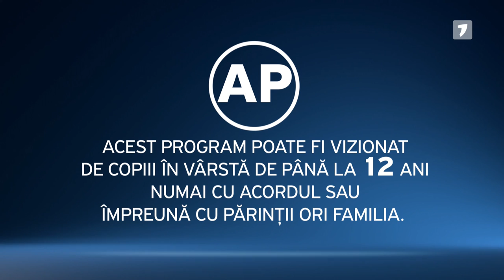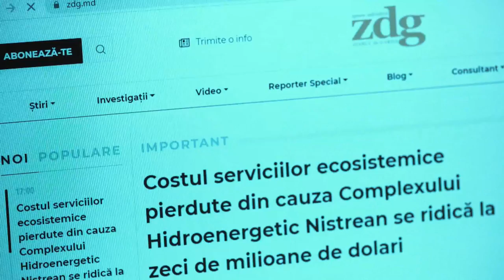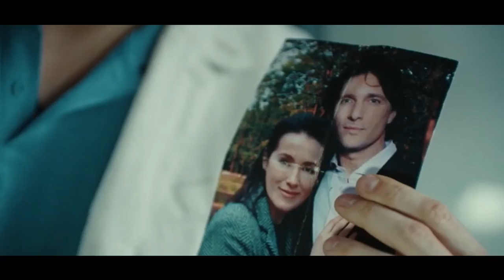Femeile vorbesc: Natalia Badea vorbește despre bătăile soțului, copii și sărăcie, 06.11.2022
La „Femeile vorbesc” o veți cunoaște pe Natalia Badea din raionul Hâncești. S-a căsătorit la 15 ani cu un bărbat care a bătut-o și umilit-o, iar la 27 crește de una singură patru copii.

Cum se descurcă acum cu patru copii, după ce soțul a părăsit-o, aflați doar la "Femeile vorbesc" cu Adrian Prodan.